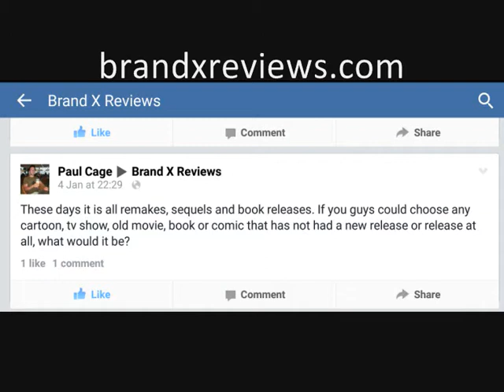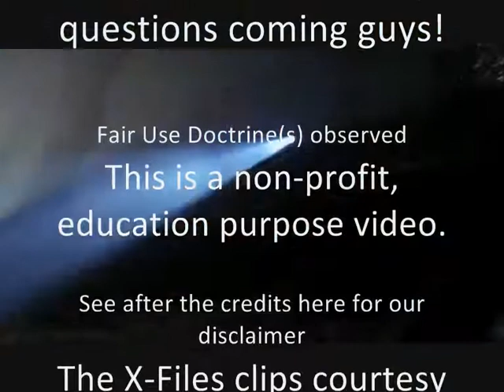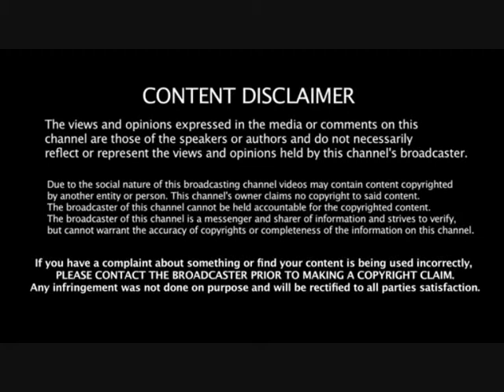BXR MAILBAG: The X-Files Series X (10) Re-launch 02nd March 2015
for other vids and to submit questions for our future Mail Bag features.

We welcome all sane feedback.  Any youtube trolls however will have their comments deleted on sight and their account will be reported (where necessary) and banned from our channel.